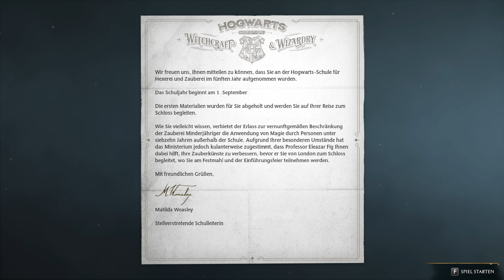Das Abenteuter beginnt - HOGWARTS LEGACY #1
Die erste Episode unserer Reise zurück in die Welt der Zauberei. @niri4007